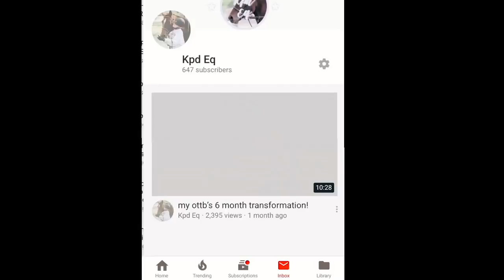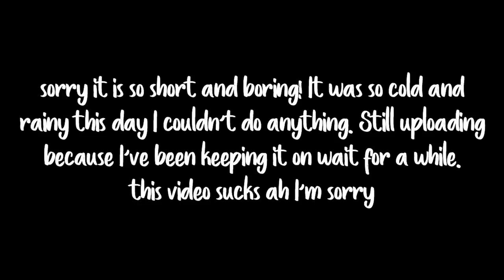kinda a barn vlog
I honestly don’t know what this video is, I couldn’t decide on a title because it’s not a barn vlog or an Equestrian morning routine so I just said something random
You can find more of me and my horse on my Instagram
sc: 647
fc: 8,845